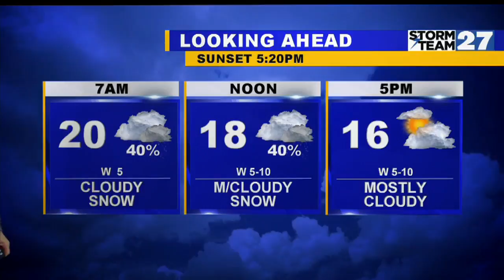Mostly cloudy and colder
Wednesday colder, mostly cloudy